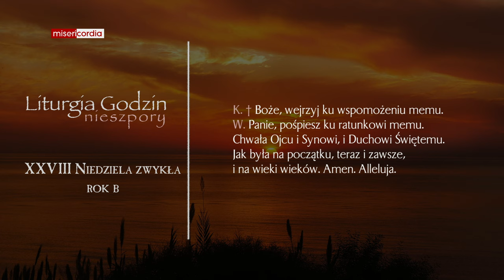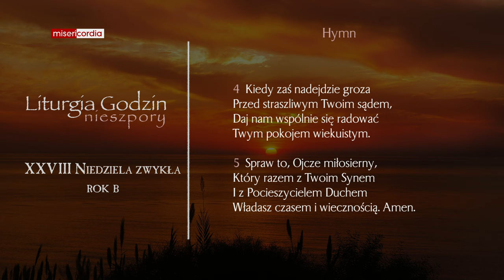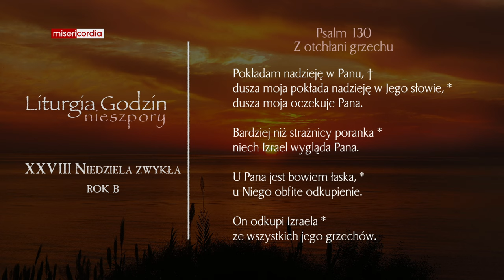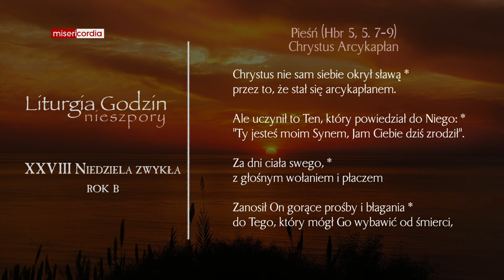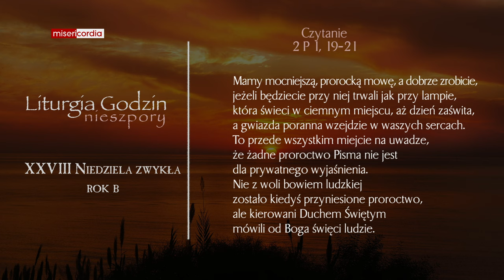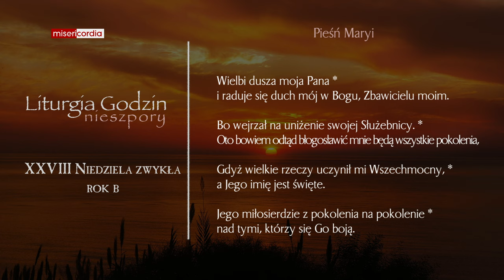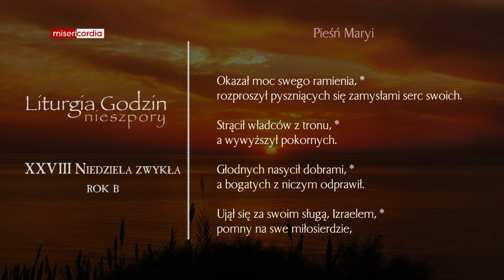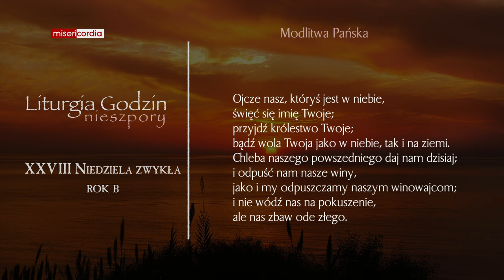Liturgia Godzin | I Nieszpory | XXVIII Niedziela zwykła (rok B)